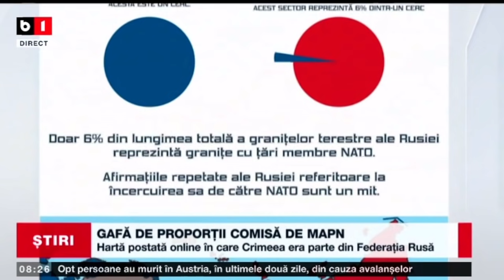GAFĂ DE PROPORȚII COMISĂ DE MAPN_Stiri B1_6 febr 2022